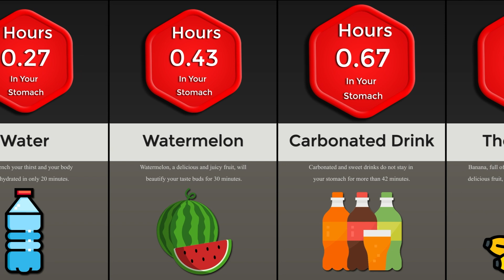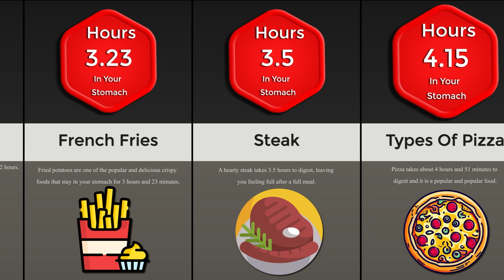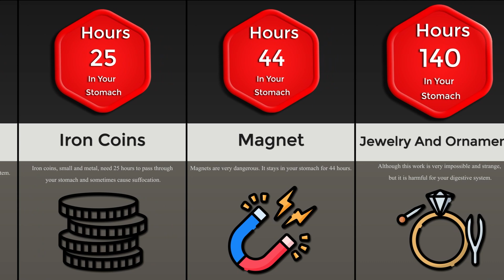Comparison How Long --Stays In Your Stomach🍇🍉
Have you ever wondered how long it takes for the food you eat to digest in your stomach (Comparison How Long --Stays In Your Stomach)? Did you know that some foods can stay in your stomach for several days? Join us in this video and see how much of the food you consume actually remains in your stomach. Do not miss this video!
The figures and facts used may not be up-to-date, are not considered to be absolutely accurate and may be specified in an arbitrary order.
Comparison
Tattoos
How Long
Nonstop
data comparison